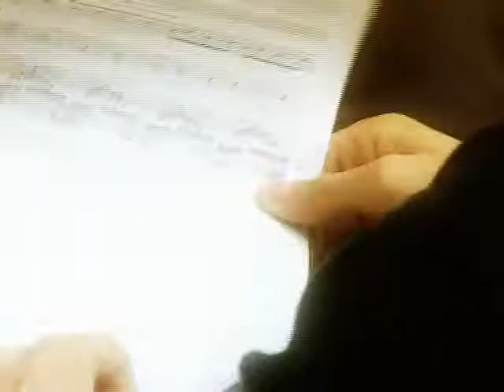Últim assaig de "El Clarinetista Nàufrag" (ESMUC -14.4.08)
Últim assaig de "El Clarinetista Nàufrag" un projecte de Gener Salicrú i Soler (ESMUC - 14.4.08)